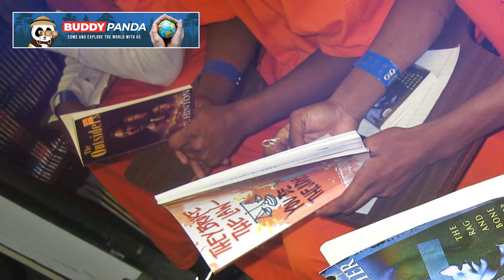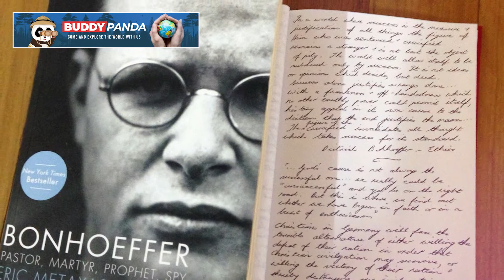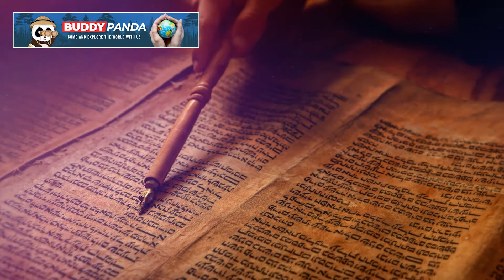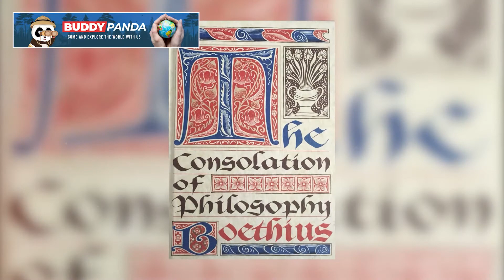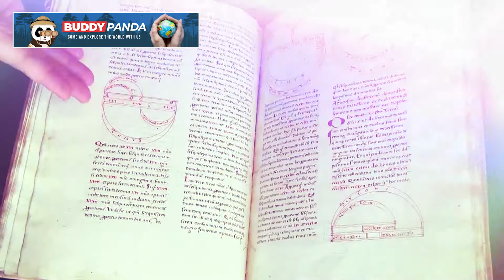Top 5 Works Written in Prison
BuddyPanda - your best guide to the biggest unanswered questions. Come and explore the world with us.